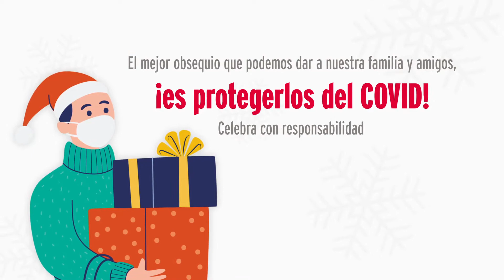Spot Covid Navideño "Espacios abiertos y sana distancia " 2021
Durante estas fiestas en Coahuila, regala salud